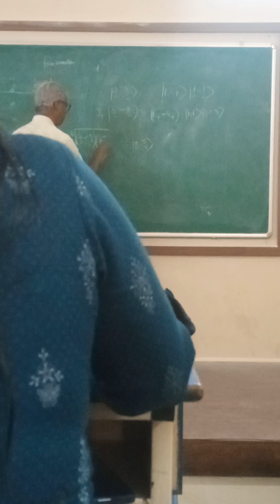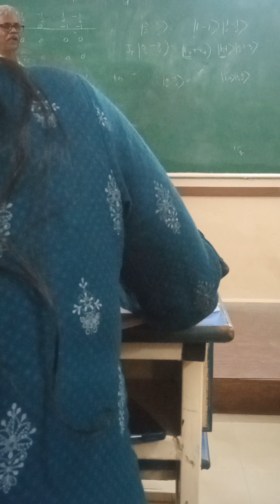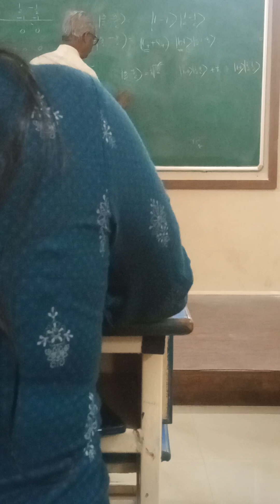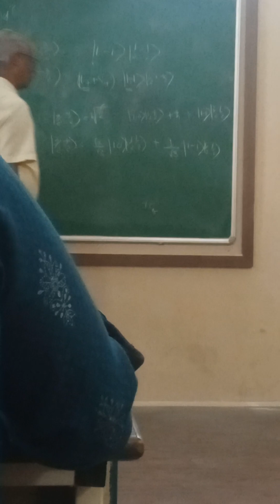Department of Physics, ITER/ Shiksa 'O' Anusandhan University Bhubaneswar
The teacher - Professor PK Mohapatra.
Topic - Eigen State of two electron atoms
Subject - Quantum Mechanics
Department - Msc Physics